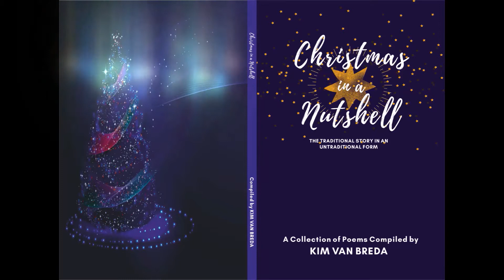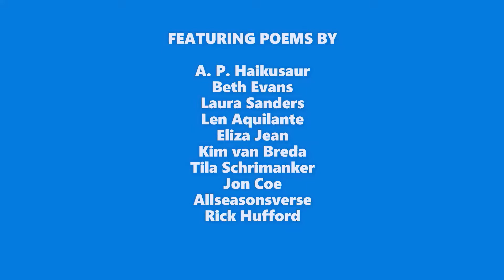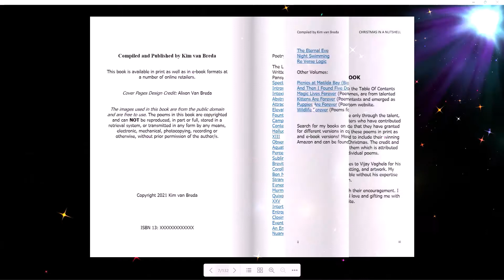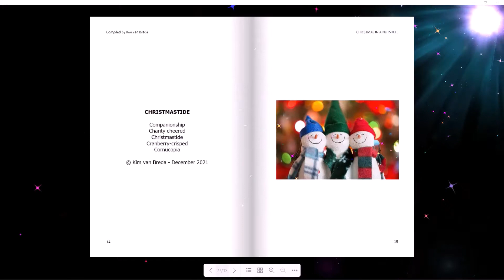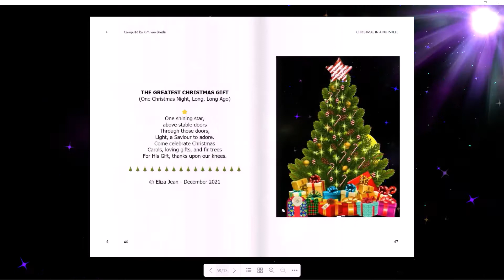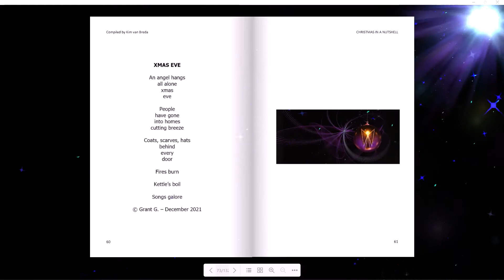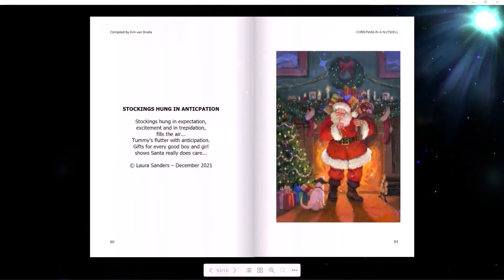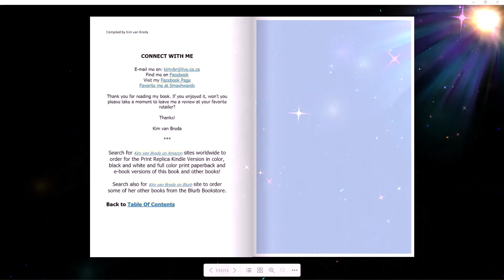CHRISTMAS IN A NUTSHELL - FLIPBOOK VIDEO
A Collection of Poems
Compiled by KIm van Breda
Copyright December 2021 - Kim van Breda
Cover Pages Design Credit - Alison Van Breda

Well in time for the Christmas Season, the poems in this book embrace the spirit of Christmas by presenting 'The Traditional Story in an Untraditional Form'. Watch and get mesmerized by this flipbook video presentation of "Christmas in a Nutshell".

The book features poems by:

A. P. Haikusaur
Beth Evans
Laura Sanders
Len Aquilante
Eliza Jean
Kim van Breda
Tila Schrimanker
Jon Coe
Allseasonsverse
Rick Hufford
Grant G.
Paul Lake
Kamla Williams
Joseph John Taras Kushnir
Debra Mascarenhas
Andrew Lawson
Steve Barry
Jordan Zuniga
Adwika Vishal

This collection of poems has been made possible only through the talent, imagination and creativity of these writers who have contributed to the making of this book, with an appreciation that they have granted their express permission for including these poems in print as well as electronic media. It is an honor to include their winning writes in this collection of poems for Christmas. The credit and copyrights for their poems belong to them which is attributed and stated at the end of individual poems.

This book is available on the Amazon sites worldwide in Paperback, Hardcover and E-book formats.

Background music track "Silent Night" Credit:
Lesfm from Pixabay